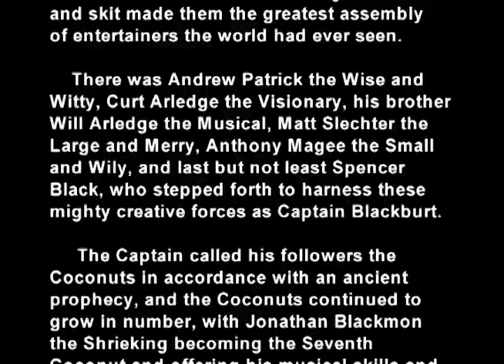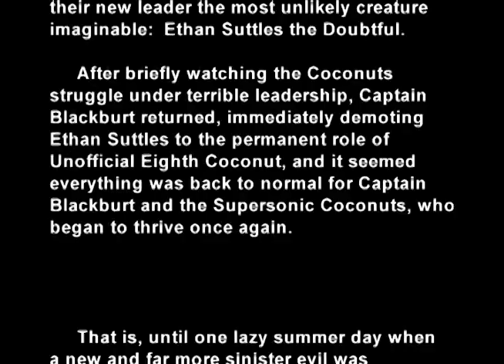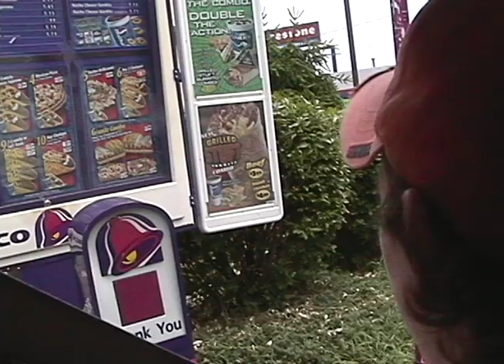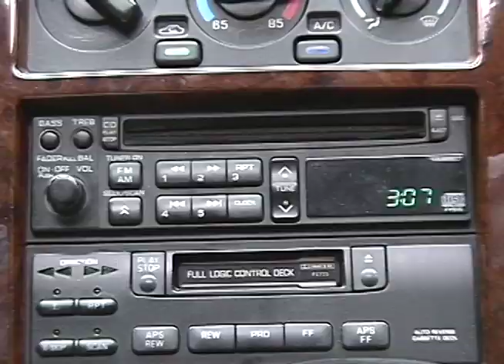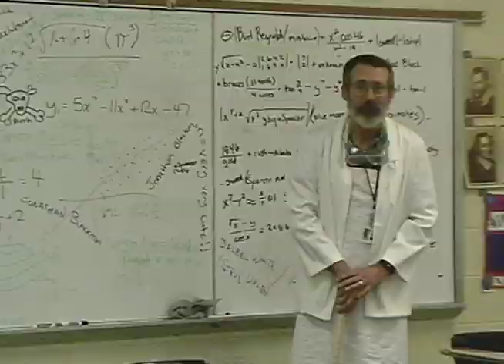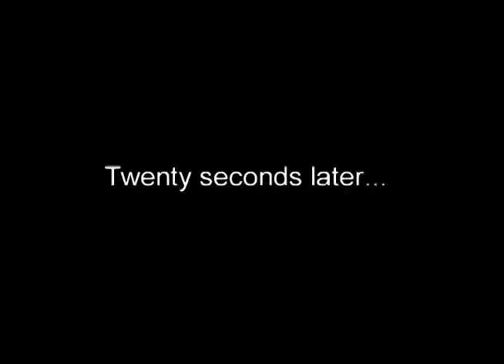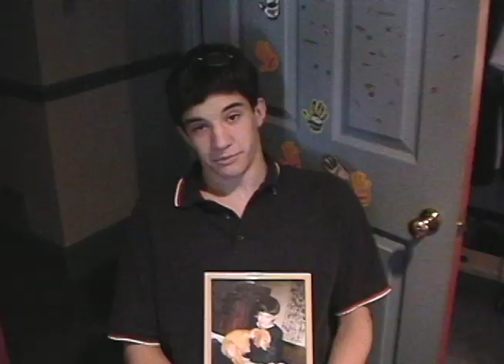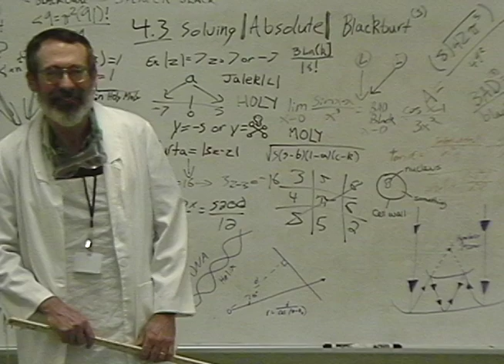Captain Blackburt and the Supersonic Coconuts: Search for the Funny